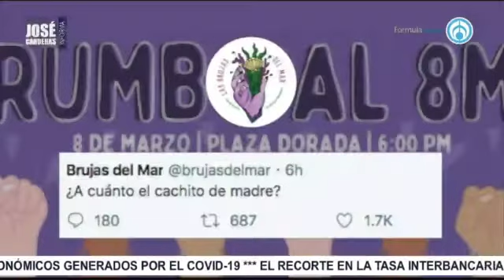A Juicio de Amparo, con María Amparo Casar, con José Cárdenas informa